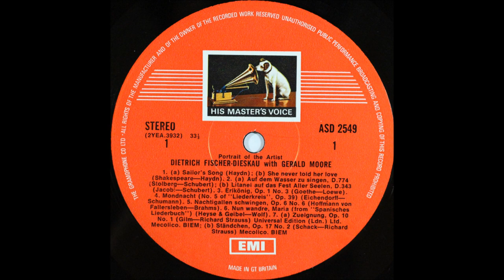Portrait Of The Artist , Dietrich Fischer Dieskau, SIDE 1